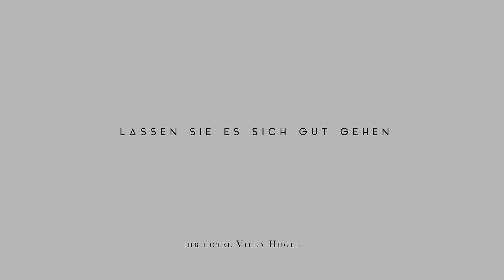Hotel Villa Hügel Trier